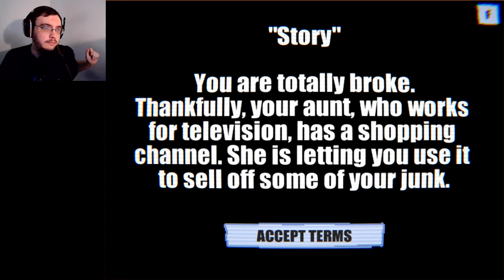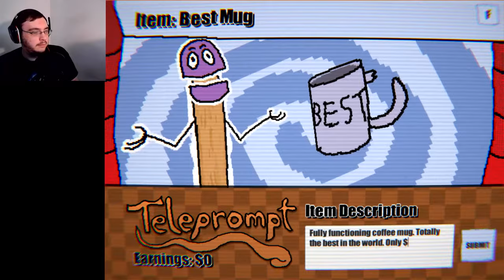Pawning Off My Stuff | Shopping Channel